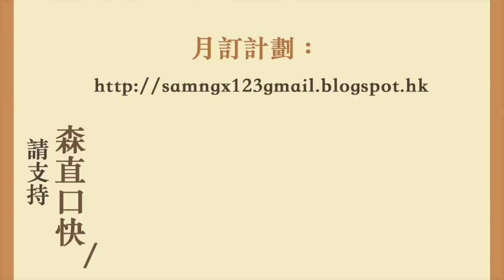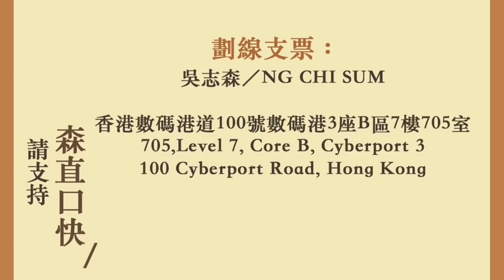美國軍艦又通過台灣海峽 例行穿越台海將成常態 明剃中國眼眉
兩周年啦！

20181023吳志森「森直口快」# 1295

Tap & Go     拍住賞      93315439日

705, Level 7, Core B, Cyberport 3
100 Cyberport Road, Hong Kong